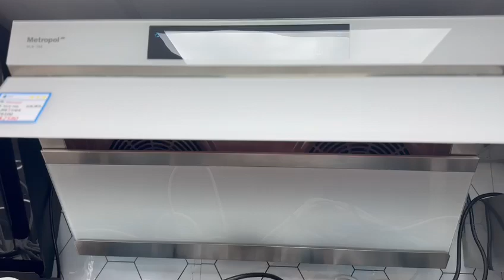Metropol MLB-388W 雙高速摩打 傾斜式抽油煙機  soho shop